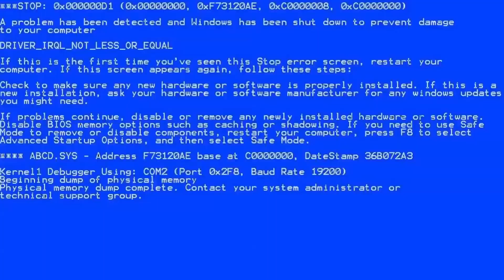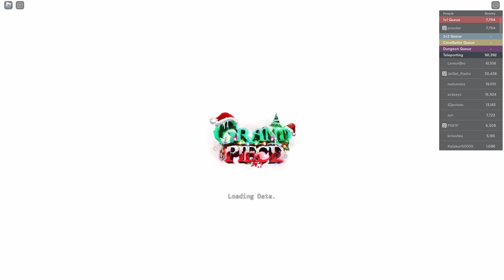[GPO] HOW TO MEME IN GPO BATTLE ROYALE (welll almost)